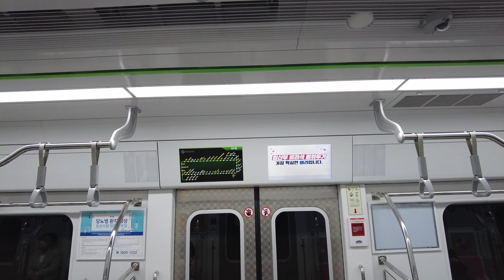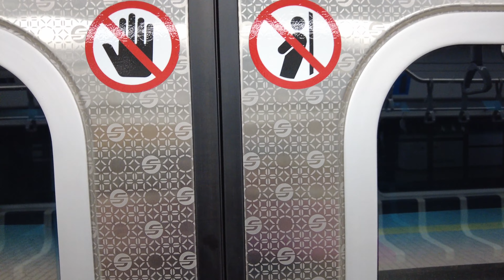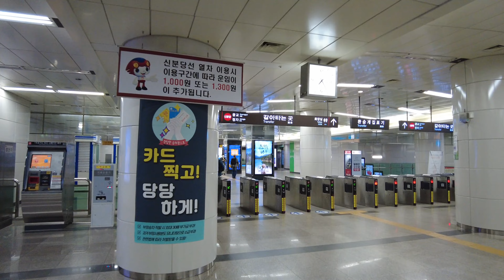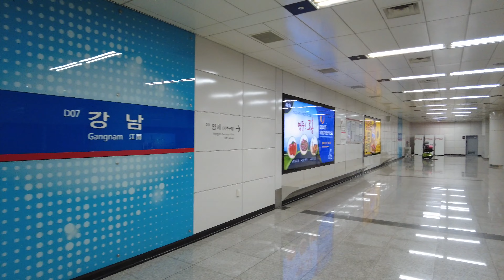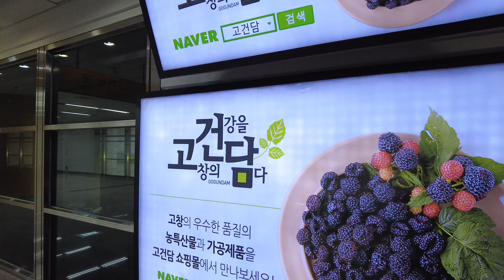[4K] 2호선 강남역에서 신분당선으로 환승하기 서울 강남 지하철 Transfer to Sinbundang Line at Gangnam Station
2호선 강남역에서 신분당선으로 환승했습니다. 운영 회사가 다르기 때문에 환승 구간이 꽤나 긴 편이지만 그래도 넓고 쾌적한 환승 공간은 마음에 듭니다. 강남역이라고는 조금 애매한 위치이기는 하지만 몇년 후 신사역을 지나고 한강까지 건너게 된다면 신분당선이 더 매력적으로 변할 것 같습니다.

빠른 환승
외선순환 → 신분당선 : 5-2
내선순환 → 신분당선 : 6-4
신분당선 → 2호선 : 1-1, 3-2

I transferred to the Sinbundang Line at Gangnam Station on Line 2. Since the operating companies are different, the transfer section is quite long, but I still like the spacious and comfortable transfer space. The location of Gangnam Station is a bit ambiguous, but if you pass through Sinsa Station and cross the Han River a few years later, the Shinbundang Line will become more attractive.

Quick transfer
External circulation → Sinbundang Line: 5-2
Internal circulation → Sinbundang Line: 6-4
Sinbundang Line → Line 2: 1-1, 3-2

2号線江南駅から新ブンダン線に乗り換えました。運営会社が異なるため、乗り換え区間がかなり長い方だが、それでも広くて快適な乗り換え空間は気に入ってます。江南駅とは少しあいまいですが数年後に新沙駅を過ぎて漢江まで渡るようになれば、新ブンダン線がより魅力的に変わるようです。

クイック乗り換え
２号線外回り → 新ブンダン線：5-2
２号線内回り→ 新ブンダン線：6-4
新ブンダン線  → 2号線：1-1、3-2